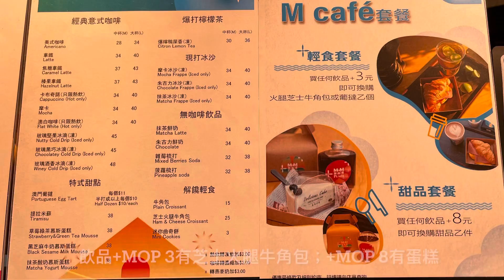Ⓜ️澳品薈︱牛角包、咖啡︱背景一流︱澳門中區︱見乜食乜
除了大三巴，議事亭前地都有不少美麗的建築，而這家店都頗特別，像手信店、旅遊中心、小食店，但最為吸引的還是它窗外的景觀。

😋推介: 窗外景觀

🤔建議: 那個牛角包雖然鬆脆，但如果可以幫忙翻熱一下可以更好吃。

澳品薈
📍澳門板樟堂街1號（玫瑰教堂旁）

//食評只是主觀的見解//